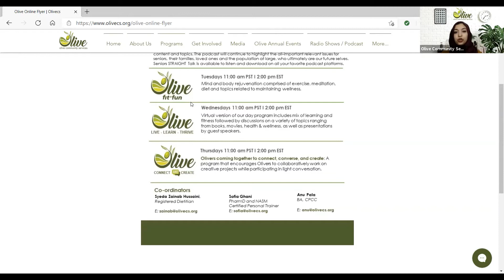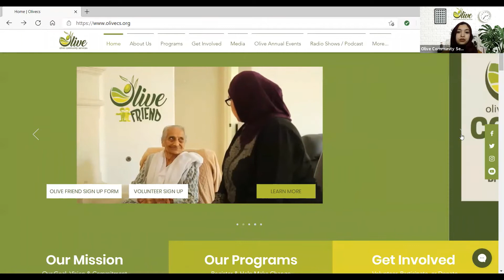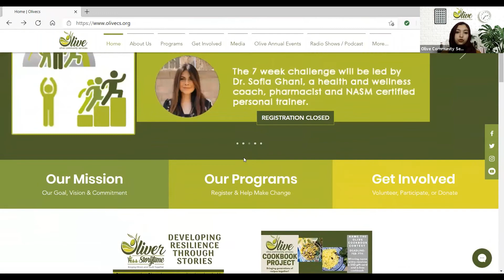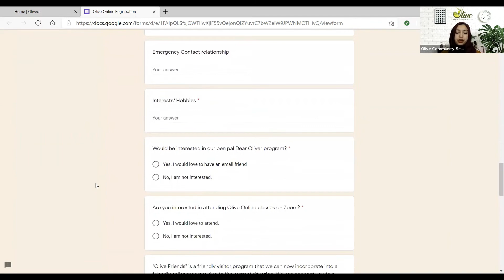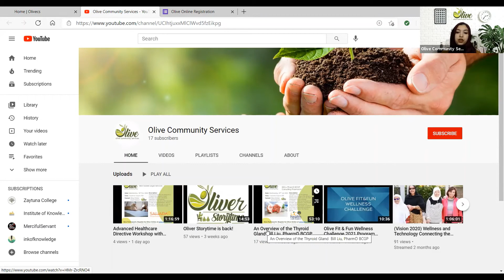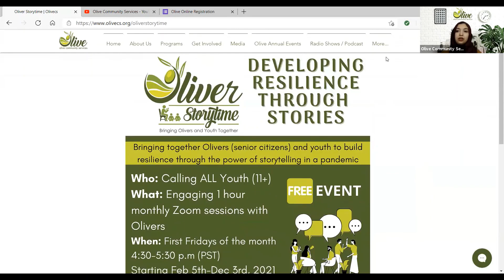Olive Website and Program Introduction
Have you checked out our website? Come and learn more about our programs